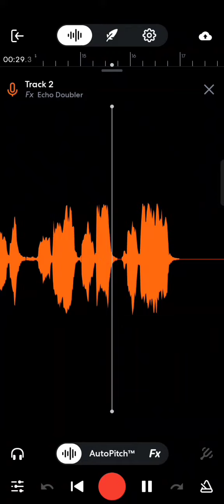Angel cover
Halle Bailey - Angel by Peace James (Cover)